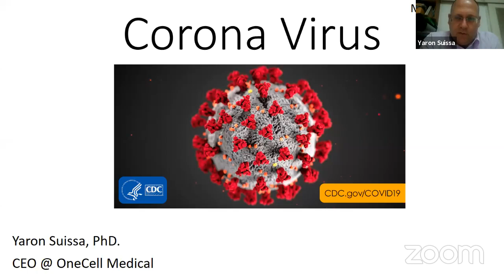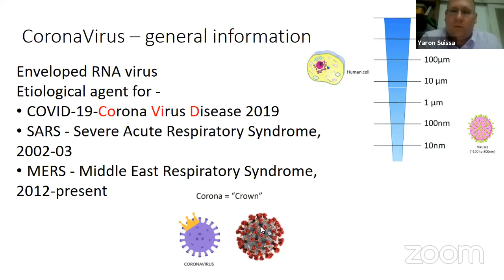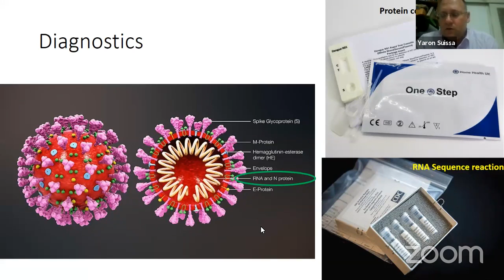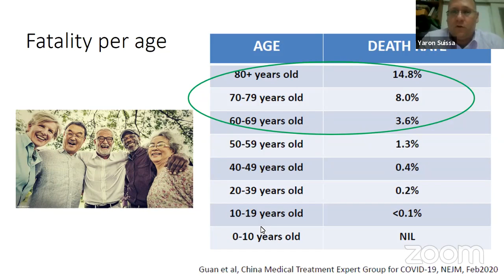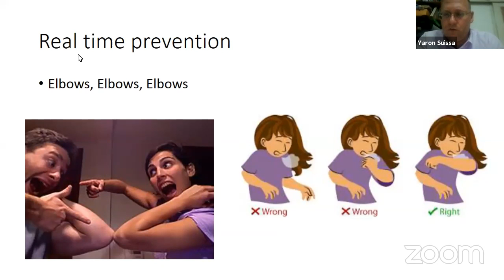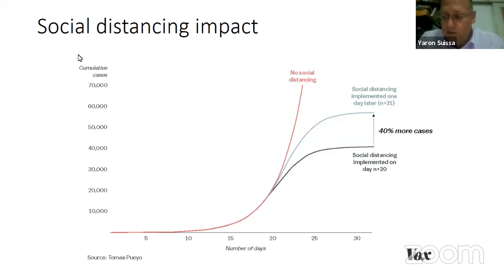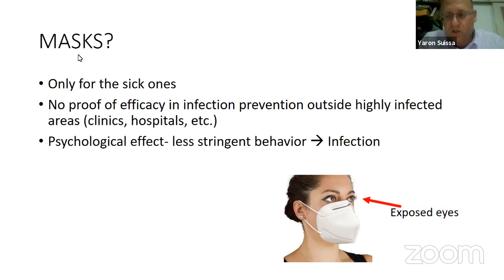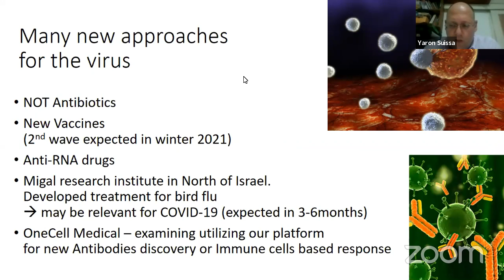JEWFLIX 🎥// EPISODE 1 // COVID19 TRUE NEWS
🎬 JEWFLIX by the World Union of Jewish Students starting this Sunday ! 📆

In these times of insecurity (and boredom) join us for some awesome Webinars and Online Entertainment in the coming weeks!

Episode 1: COVID-19 / The True News : Prof. Nadav Davidovich and Yaron Suissa !
See you there and until then - stay safe and healthy! 🙌